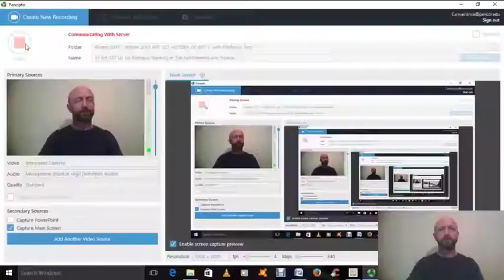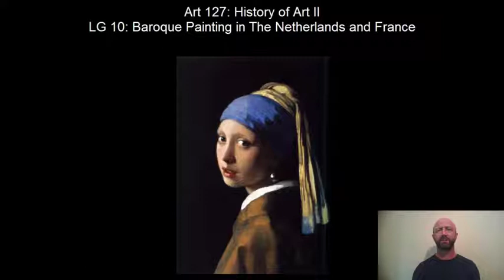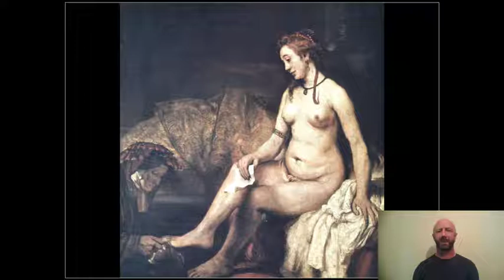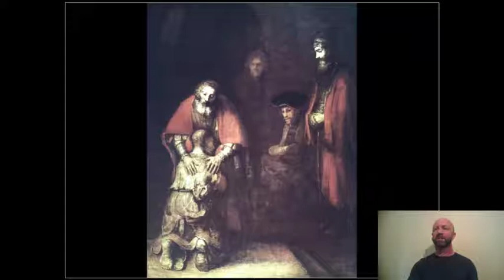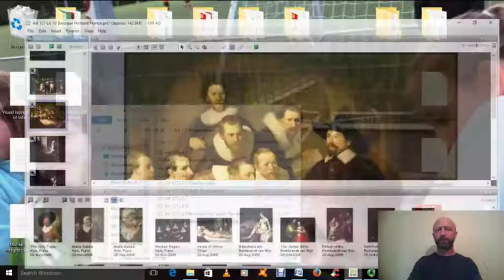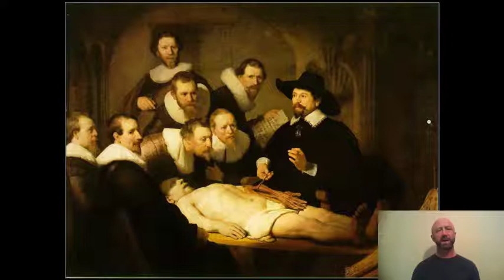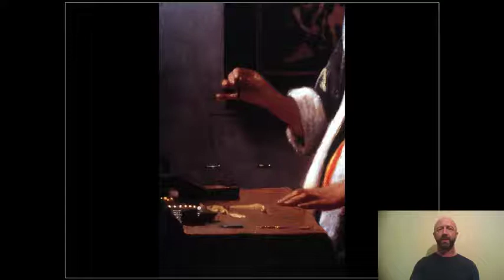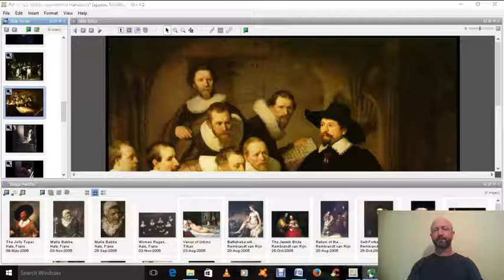12 ArtH 141 LG 10 Baroque Painting in The Netherlands and France